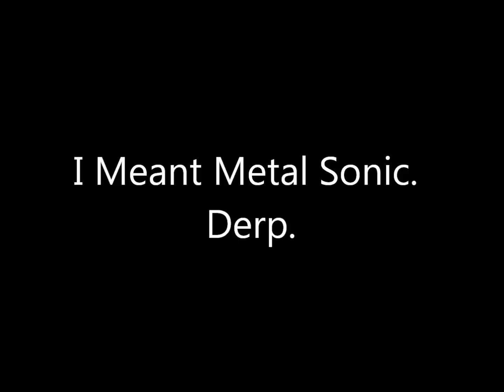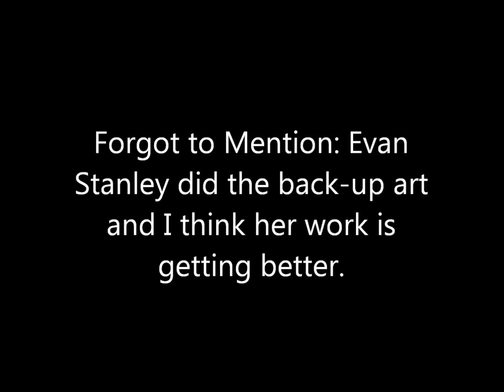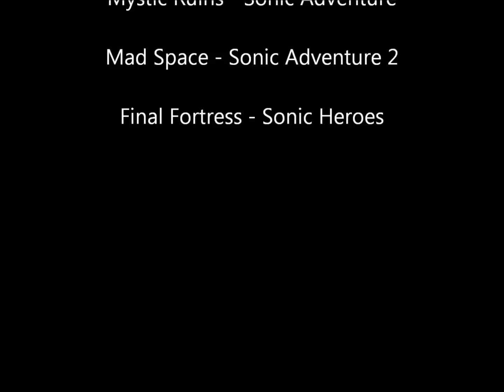Let's Review Sonic The Hedgehog #238!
In this review of Sonic the Hedgehog #238, Lupe is saved and peace is restored in the land. Not surprised. Also, we get more pieces to the Secret Freedom Fighters story currently running in Sonic Universe. Goodie.